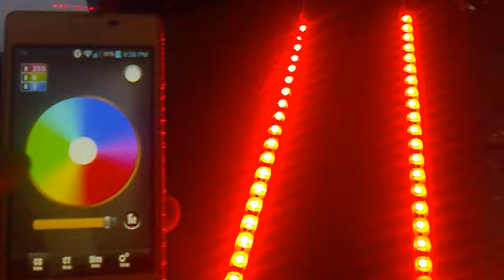tira led rgb controlada via wifi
tira rigida rgb conectada a control wifi conprogramamagic color desde un smart phone